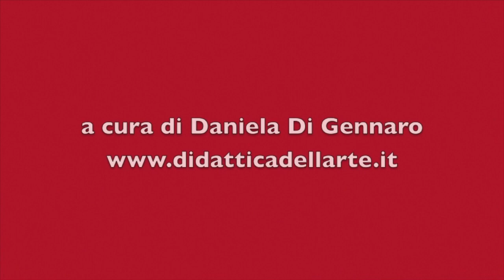PER LASCIARE IL SEGNO DISEGNO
Ideato da Daniela Di Gennaro / Didattica Dell'Arte.
Un laboratorio espressivo per parlare ai bambini di rispetto.